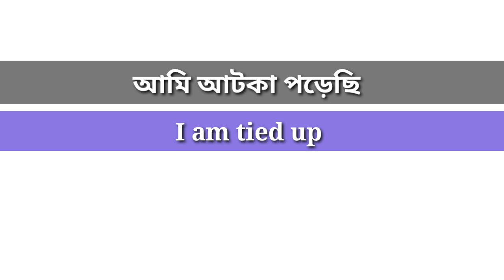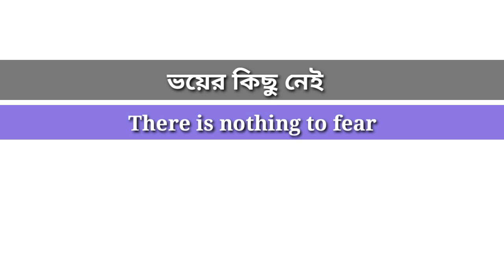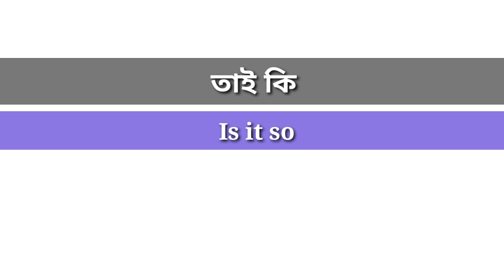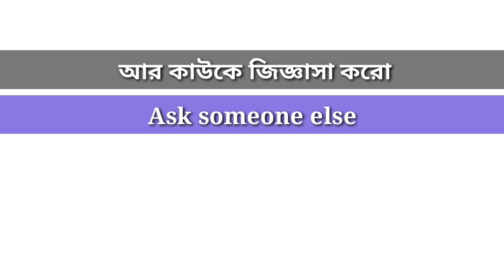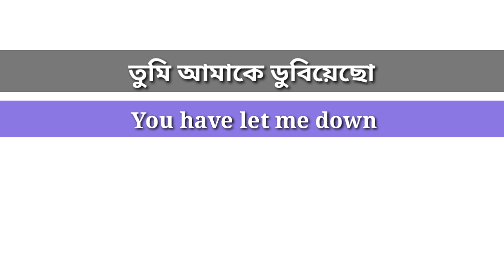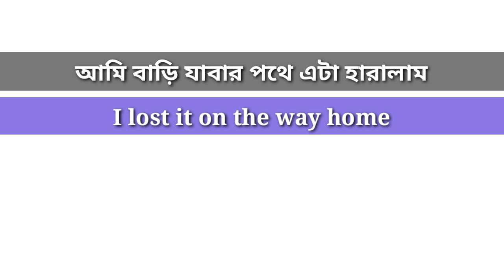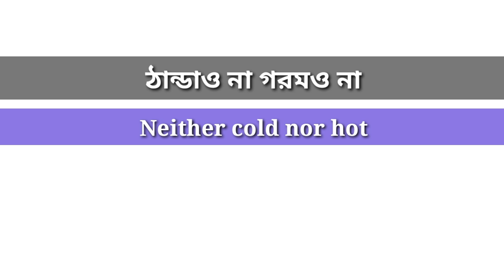Daily use English sentences।Speaking English Practice।Learn Bangla to English।Learning English